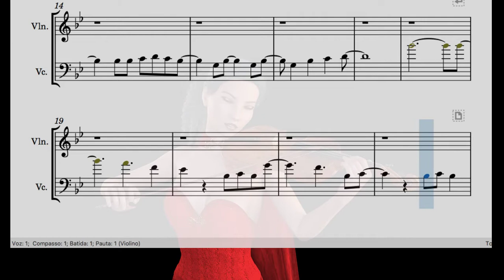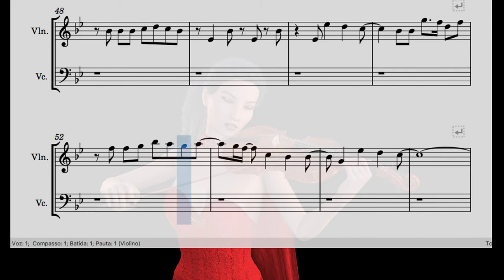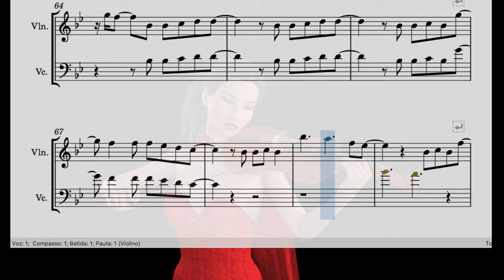The Greatest Showman Cast - Rewrite The Stars - Partitura para Violino e Violoncelo